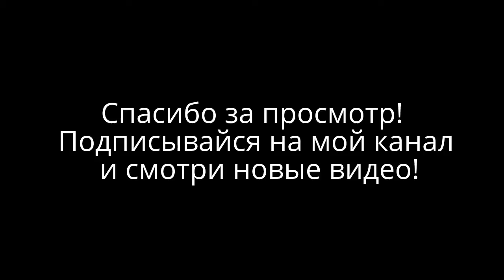Германия Кельн Вид на город с моста через Рейн Кельнский собор Cologne Cathedral, Germany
Добро  пожаловать  на  мой  канал!  В этом видео я показываю вид на город с моста через Рейн. Вдали виден Кельнский Собор.
Германия. Кёльн. Кёльнский собор.